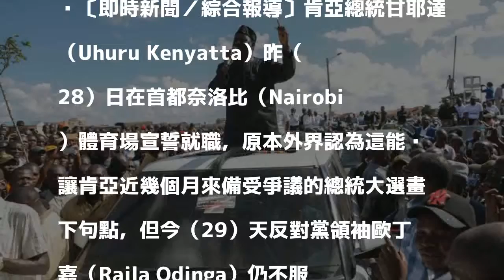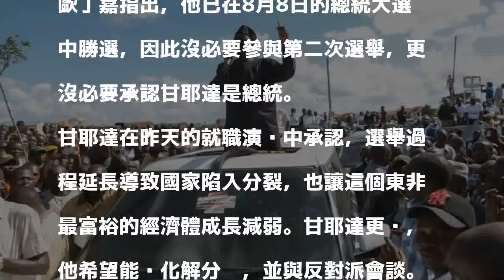肯亞反對黨領袖不服輸 稱12月宣誓就職「人民總統」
〔即時新聞／綜合報導〕肯亞總統甘耶達（Uhuru Kenyatta）昨（28）日在首都奈洛比（Nairobi）體育場宣誓就職，原本外界認為這能夠讓肯亞近幾個月來備受爭議的總統大選畫下句點，但今（29）天反對黨領袖歐丁嘉（Raila Odinga）仍不服輸，表示自己將在12月12日以人民總統的身分宣誓就職。

發表評論評論如下。